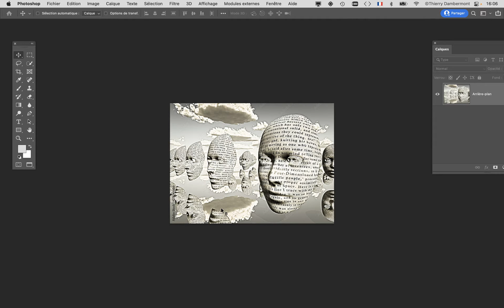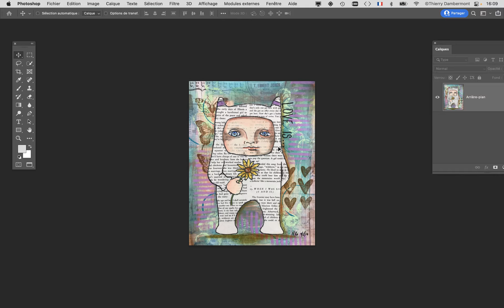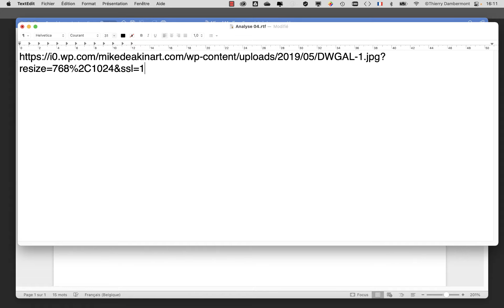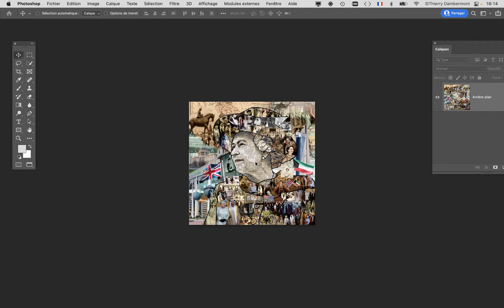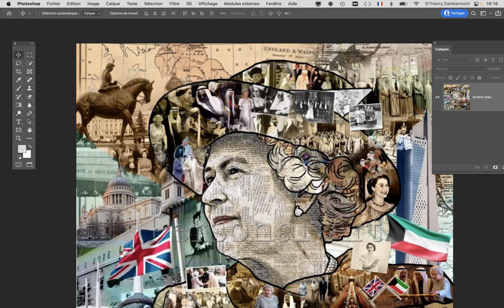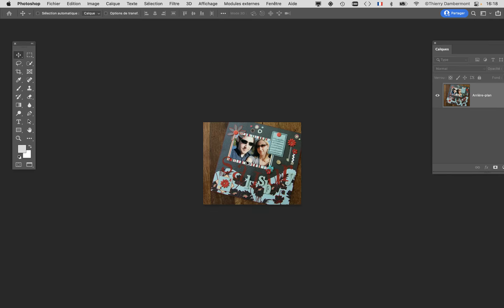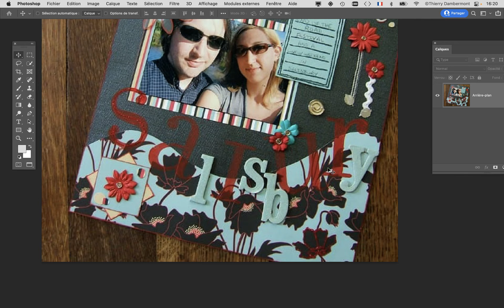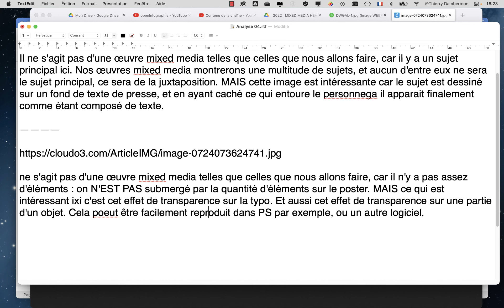Analyse 04 partie 01 recherche documentaire préparatoire à un travail mixed media numérique 02-2022